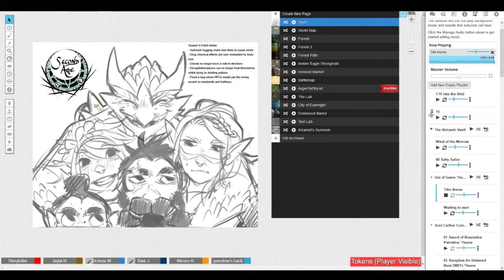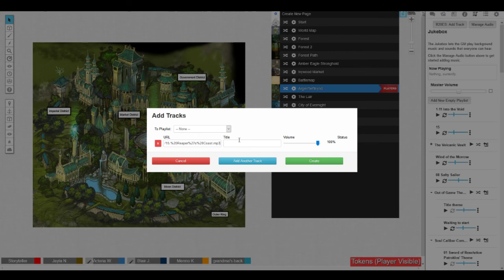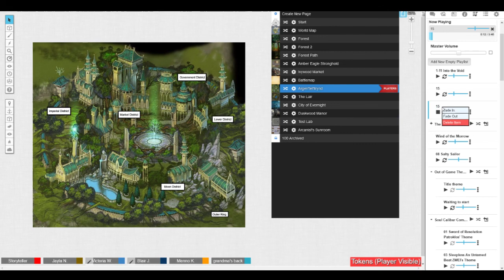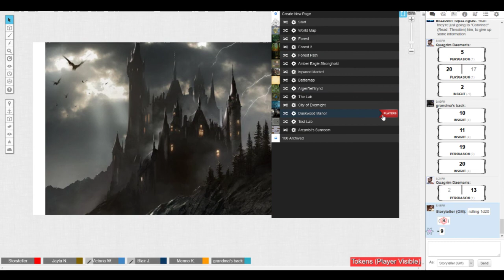The Second Age: S8 E10 - Part 1 - The Adminstrator's Daughter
Freed of their responsibilities to Professor Zael, Grim and Lithari look into matters surrounding the underground Black Steel trading ring, and stumble upon a buried mystery of bloodlines and cover ups.

Will our heroes find a new lead on the weapon smugglers before they depart for the Shadowfell to face the Cabal? Or will the call of a greater danger pull them away once more?

Elizabeth Agiad - Cavalier3026 - "Cav/Victoria"
Quagrim Daemaris - Minimr - "Mini/Menno"
Lithari Kallistrate - Aweyeah - "Holly"

This is a Homebrew D&D universe I have created specifically with this party and their goals in mind. Comments, Feedback, Fanart and ideas are all appreciated!